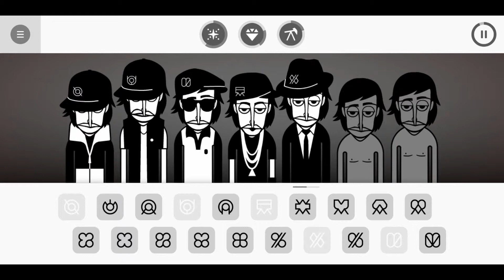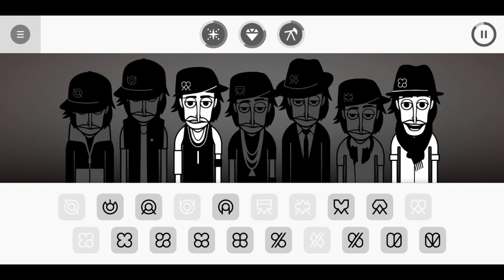Incredibox​ v2​ little​ miss | Proo​ Noree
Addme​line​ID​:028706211